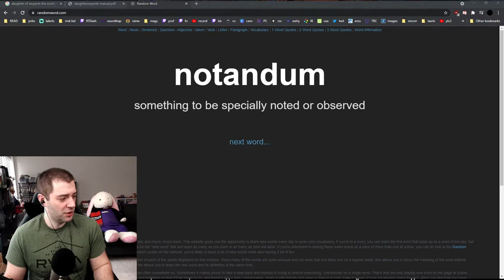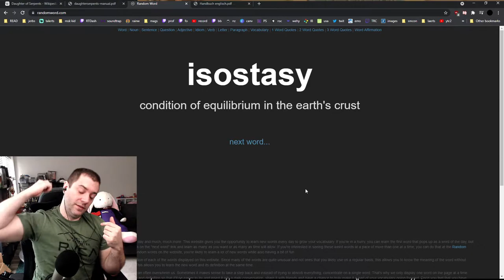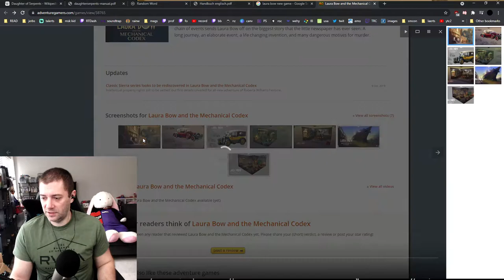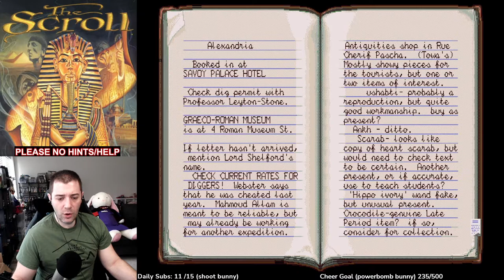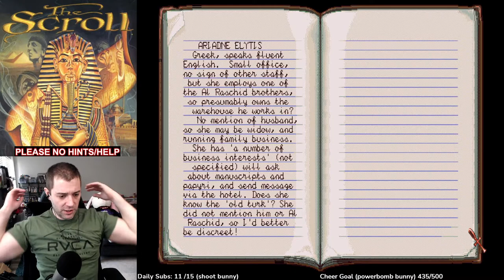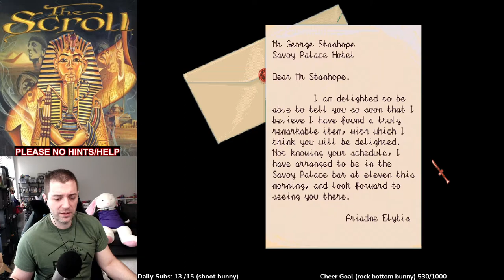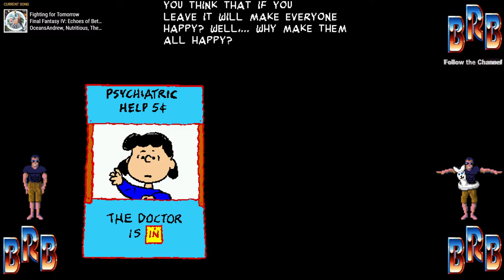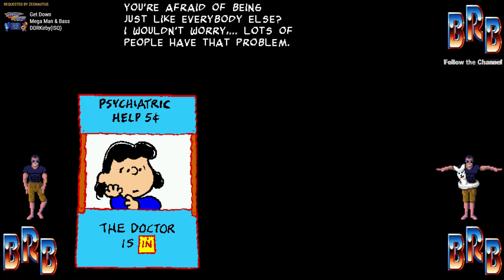The Scroll CD (Daughter of Serpents CD) (PC) Full Game - Both Endings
. This is a Livestream VOD from October 2021